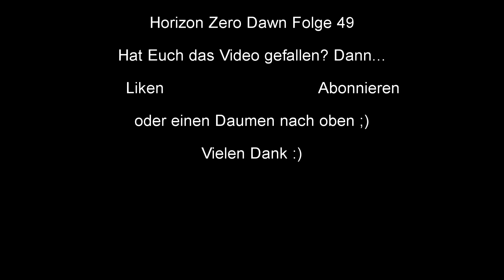Horizon Zero Dawn #49 Die Verderbnis schlägt zurück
Ein weiteres Gebiet, dass von der Verderbnis gereinigt werden muss. Allerdings schlägt diese ordentlich zurück.

Wenn dir das Video gefallen hat, würde ich mich sehr darüber freuen, wenn du mich unterstützt und mir hilfst, dass Video zu verbreiten (Liken/Teilen/etc.)

Unser Equipment:
Elgato Gamecapture HD
HD PVR 2 Gaming Edition
ELEGIANT Mikrofonhalter
Behringer Kleines Mischpult
Minisky Kondensator Mikrofon
GoPro Hero 4 Silver
Soft Digits GoPro Zubehör
GoPro Stativ
GoPro Teleskopstange
Teorder HDMI Konverter